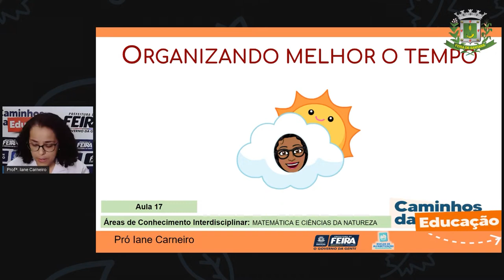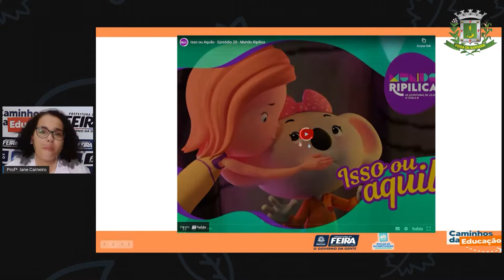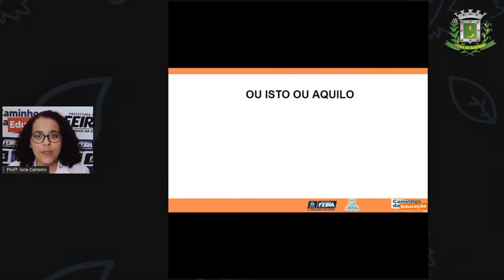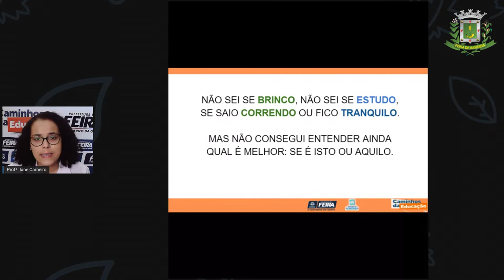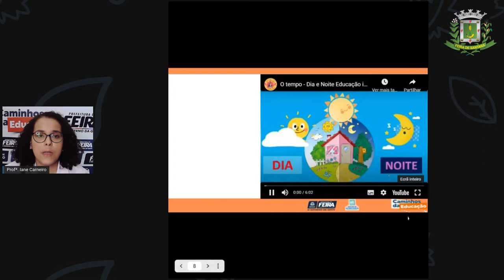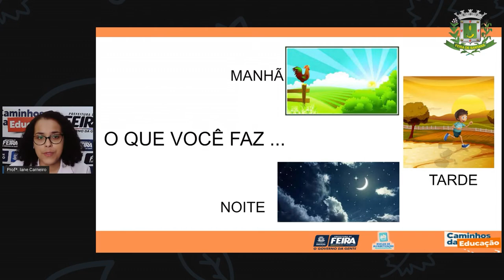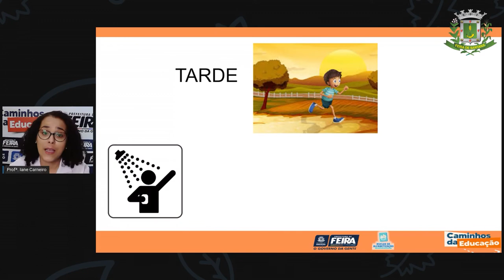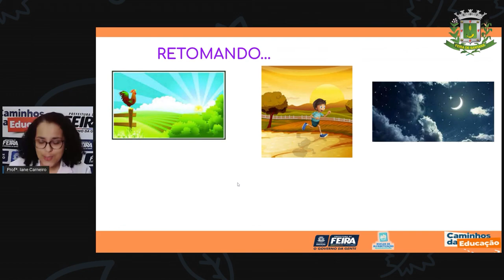1ºANO Aula 17 Matemática e C da Natureza Organizando melhor o tempo Profª Iane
1ºANO Aula 17   Matemática e C da Natureza Organizando melhor o tempo  Profª Iane